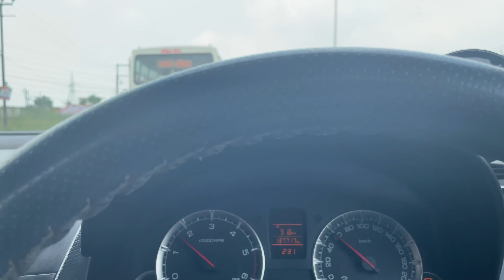Lo safar shuru ho gaya haridwar k liye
lo bhai hm chal deye haridware k liye

  distance,100
haridwar rishikesh,43
rishikesh,43
haridwar se,38
rishikesh to haridwar,30
dehradun,29
haridwar hotel,28
weather haridwar,26
kedarnath,23
dehradun to haridwar,20
uttarakhand,19
haridwar to delhi distance,18
haridwar to kedarnath,16
haridwar to rishikesh distance,15
haridwar temperature,14
haridwar ganga,14
haridwar to delhi train,13
haridwar station,13
haridwar to dehradun distance,12
mussoorie,11
haridwar to kedarnath distance,10
patanjali haridwar,10
patanjali,10
badrinath,9

RISING
yashail hotel haridwar,Breakout
patanjali wellness haridwar,+400%
patanjali wellness centre haridwar,+350%
naklank dham haridwar,+80%
haridwar to sonprayag distance,+70%
haridwar se kedarnath ki duri,+60%
vrindavan to haridwar distance,+60%
kedarnath weather,+60%
haridwar to sonprayag

TOP
haridwar ka,100
haridwar ki,95
haridwar mein,93
haridwar song,61
haridwar se,53
haridwar video,48
bhole,38
haridwar gana,32
ganga,32
ganga haridwar,31
haridwar dj,28
haridwar ghuma de,20
haridwar ki video,20
haridwar wala,20
haridwar live,19
bhole haridwar ghuma de,17
haridwar ke song,16
haridwar ka song,16
haridwar ka gana,15
haridwar bhajan,15
haridwar ke gana,15
bhole song,14
haridwar kawad,13
rishikesh,13
haridwar ghuma de o bhole,13

RISING
damru wala,Breakout
dev sanskriti vishwavidyalaya haridwar,"+4,350%"
bhola milega haridwar mein,"+1,250%"
haridwar kawad yatra 2022,"+1,150%"
kawad yatra 2022,"+1,000%"
patanjali wellness centre haridwar,+700%
gurukul kangri vishwavidyalaya haridwar,+500%
uttarakhand ke raja,+250%
haridwar se kedarnath kaise jaye,+200%
haridwar kawad,+200%
ek do teen char kawadiye aage haridwar,+190%
haridwar kawad yatra,+180%
dak kawad,+160%
haridwar ki kawad,+150%
neelkanth ki chadhai,+150%
dak kawad haridwar,+130%
bhola song,+130%
ek do teen char kawariya haridwar,+130%
bhole song,+80%
bhole haridwar ghuma de,+80%
haridwar ghuma de o bhole,+70%
haridwar ghuma de,+60%
bhole

haridwar ka mausam,+50%
delhi se haridwar ki duri,+50%
mathura to haridwar distance,+50%
weather tomorrow haridwar,+50%
haridwar to mathura distance,+50%
haridwar to sonprayag bus,+50%
delhi to agra distance,+40%